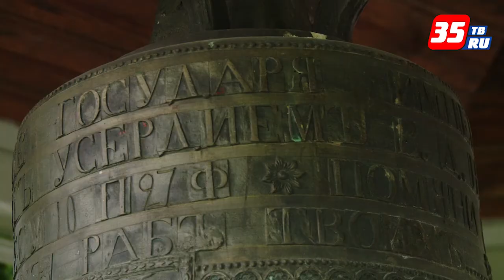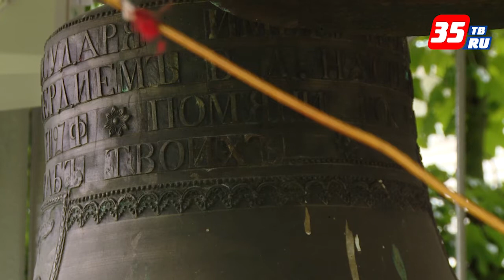Искусство колокольного звона преподадут всем желающим в Череповце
Клуб звонарей «КампанЪ» организовали в этом году при Воскресенском соборе. Бесплатные занятия со всеми желающими проводит звонарь Воскресенского собора, выпускник Московской школы звонарей Андрей Баранов. Записались в клуб уже порядка 25 человек, причём половина из них - женщины. По окончании обучения звонарям планируется выдавать свидетельства, дающие право звона на колокольнях храмов.